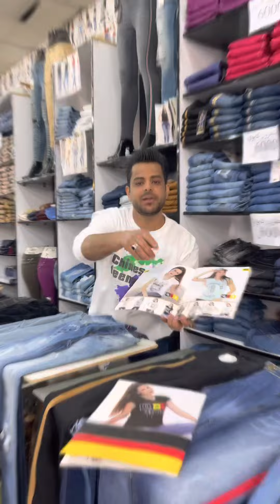اليوم اني يم قهرمان سنتر